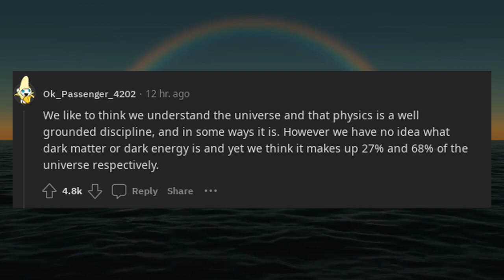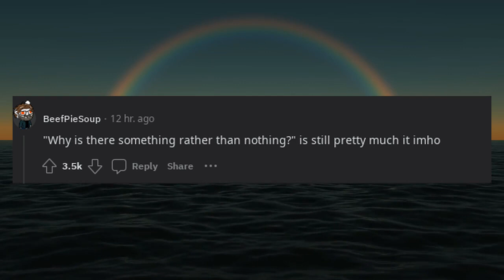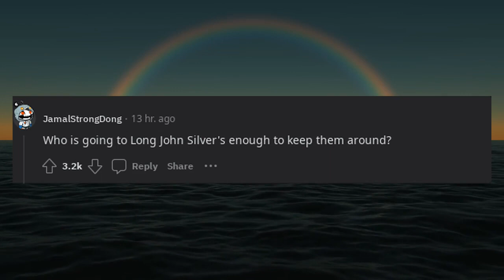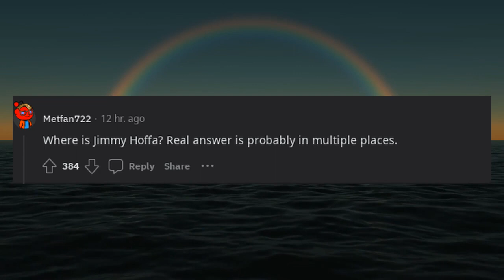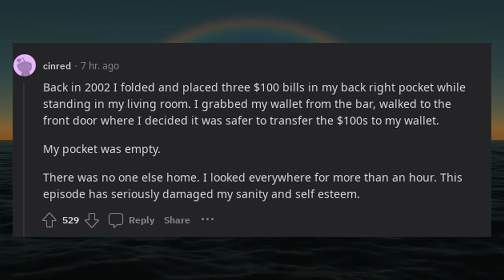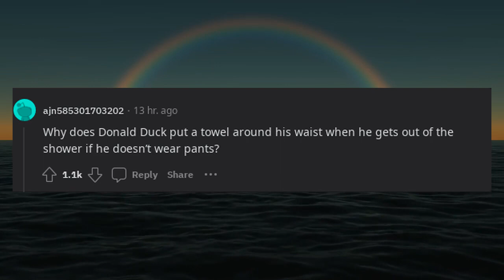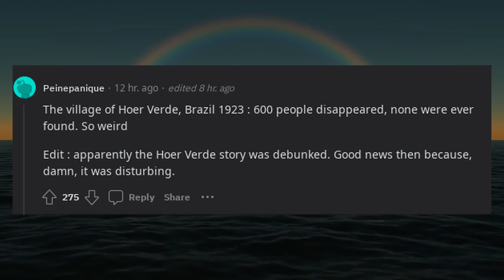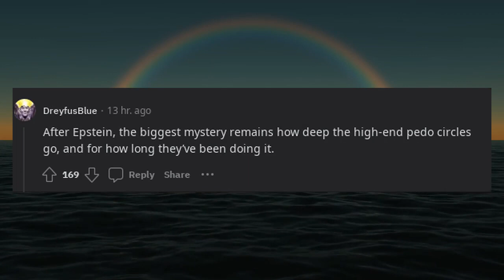What is the biggest unsolved mystery in human history?